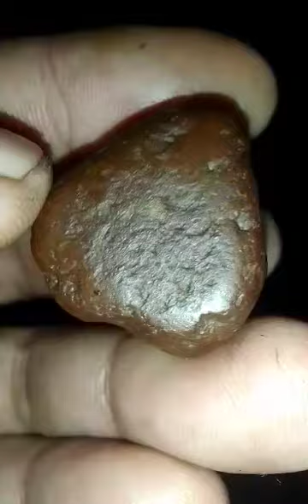Gems-info-guide, Triangularly shape natural red rough diamond,resorbed